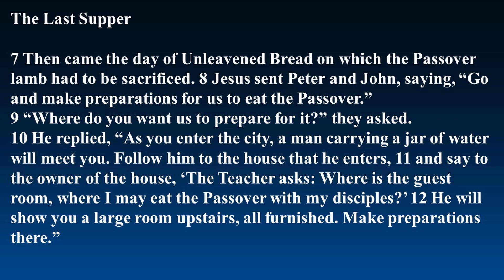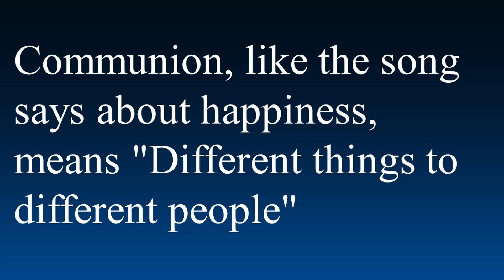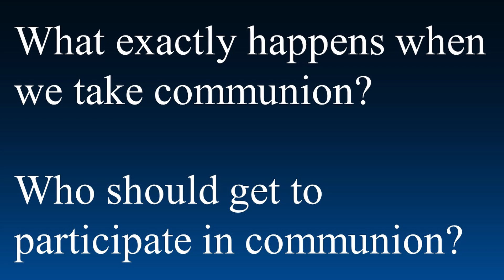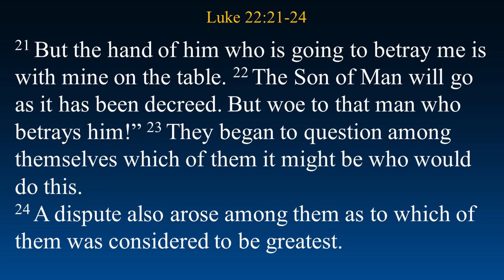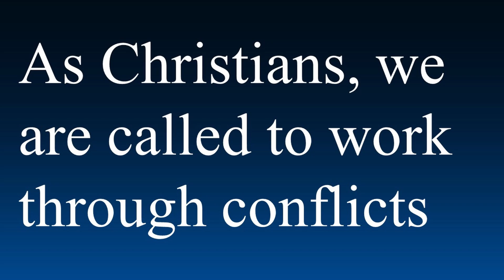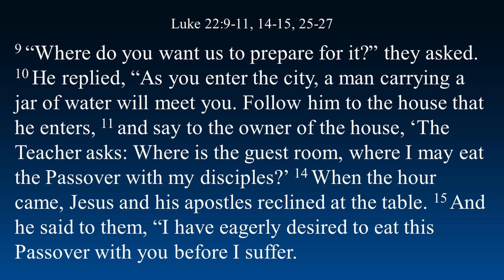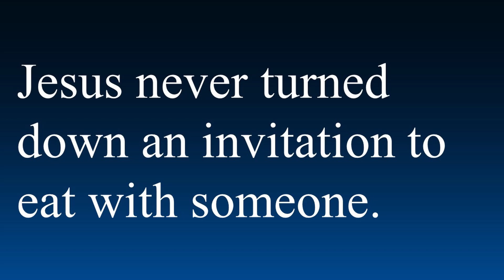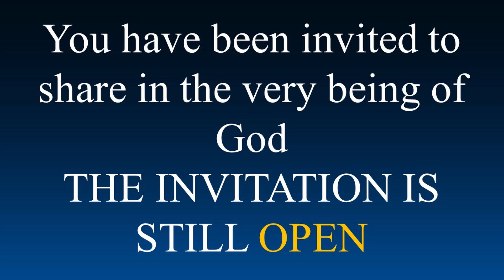Communion: Who is Included?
Come Join Pastor Rick Son as he explains why we take communion.